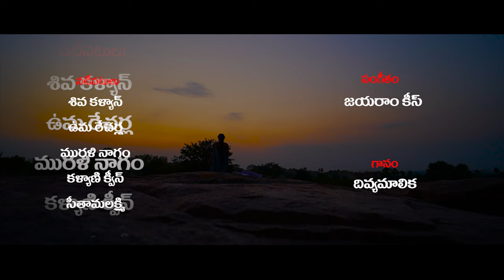SETTU KINDA SEPPARANI GUTTU | Telugu Folk Song 2024 | Uma, kalyani | Without Dialogues | Green Music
SETTU KINDA SEPPARANI GUTTU || Without Dialogues || Latest Telugu Folk Song 2024 || 4K || Uma Recharla || Kalyani Queen
This is a special channel for special folk songs
This song PUTTA MEEDHA KANDI SETTU SETTUKINDA SEPPARANI GUTTU, OORENKA UDALA MARRI SETTU ANUKONI GALSIRRU YENDELVANATTU. is on the concept of illegal contacts. It is not unknown that by the illegal contacts how family system disturbs and how married life spoils. The conclusion of this song also that kind of pain to the person who does wrongs. Some times the conclusion may be very severe in realities that startles the world.
This song was.

WRITTEN, CONCEPT, SCREENPLAY, DIRECTION, EDITING & PRODUCER: Azeem

SINGER: Divyamalika

CAMERA: Gopi Kothur || Venkat || Ramu

CAST: Shiva Kalyan || Uma Recharla || Murali Nagam || Kalyani Queen || Seethamalaxmi

SPECIAL THANKS TO: Jayasurya Bompem garu {Cine Music Director}, & Vishwanath Garu

The heart of telangana's rich cultural tapestry with our latest folk melody, SETTU KINDA SEPPARANI GUTTU brought to you by green music is more than just a song .. it is a journey through the folklore that dances in the bylanes of Telangana
Featuring the dynamic performances of Shiva Kalyan, Uma Recharla, Murali Nagam, Kalyani Queen, Seethamalaxmi can captivate your attention.
Divya Malika melodious and sweetest voice ... peaceful locations.. video clarity azeem direction .. lyrics .. Jayaram keys joyful music.. everything is an extra ornament to this wonderful song